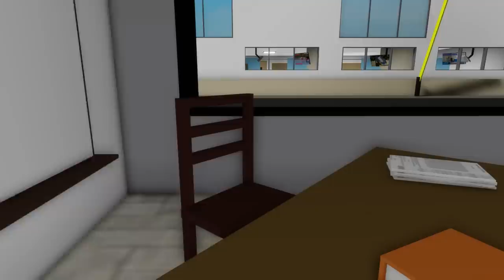10 TYPES DE PROFS 🏫 sur BROOKHAVEN 🏡 RP ! Brookhaven rp film